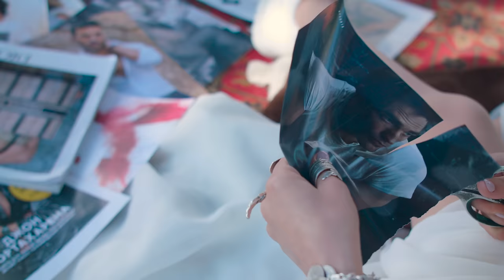Diana Stoica - Tot Astept | Official Video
Videoclip cu Diana Stoica interpretând piesa „Tot Aștept”! © & Ⓟ 2020

Prod. de Smally Music

Muzică & Orchestrație: Vitalie Catana (Smally)
Versuri: Gloria Gorceag
Rec & Mix: Smally Music
Mastering: Bunicu’ Magic
Copertă: Cristina Isacov

Videoclip / Producție: Cristina Isacov, CIOfilm

Regie: Cristina Isacov
Camera & Montaj: Sergiu Ciorescu, Nikita Birchin, Cristina Isacov
Scenograf: Cristina Isacov
Lumini: Nikita Birchin
Fotograf: Cristina Isacov
Asistent: Dan Petraș
Decor: Homestudio
Coafură: Elena Vrâncean
Make-up: Tatiana Hacina
Manichiură: Marina Stoica
Actori: Ion Rusu, Diana Stoica

Diana Stoica – Tot Aștept | Versuri

1.
Cantă cucu’ într-un brad
Tare mult am așteptat
Bădița să vină-odată
Să mă ceară de la tata
Să jucăm o nuntă mare
Să-i fac viața sărbătoare
Să ne construim o casă
Of, inima îmi oftează

Tu bădiță unde ești?
Oare tu mă mai iubești?

Refren:

Frunză verde iarbă deasă
Nu mai pot să stau în casă
Eu sunt fată răbdătoare
Da’ nu rămân fată mare

Frunză verde iarba creață
Bunica mi-a dat povață
Să n-aștept el să vină
Să rămân fată batrână

2.
Pe-o crenguță din dumbravă
Cântă cucu și se-ntreabă
De ce-s oare singurică
Parcă nu-s deloc urâtă
Am și zestre, am de toate
Si muncesc și dau din coate
Și-s ușor eu de iubit
Dau și nu mai cer în schimb

Gata, nu mă mai iubesti?

Bridge:

Cântă cucu pe-o fântână
Bădița poa’ să nu vină
Cât am stat si am așteptat
Altu-n inima a intrat

A și dat vestea prin țară
El cu mine se însoară
Facem nuntă boierească
Un an satu sa vorbească

Tu Bădiță dacă-ai vrea
Poți să vii la nunta mea

Refren:
Refren: X2

❌ Toate drepturile sunt rezervate. Orice upload neautorizat al acestui videoclip este ilegal și poate fi raportat oricând la Youtube.

 „TotAstept”! © & Ⓟ 2020